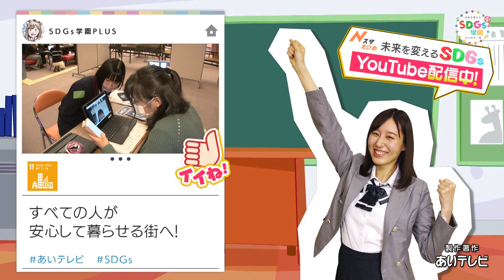こどもタウンで学ぶSDGs▽SDGs学園PLUS 2022年8月6日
2030年に向けて世界が合意した持続可能な開発目標
架空の学園を舞台に、持続可能な開発目標「SDGs」の達成につながる様々な活動をご紹介！
日々のちょっとした意識から「SDGs」をもっと身近に、もっと楽しみながら取り組むためのヒントを発信！